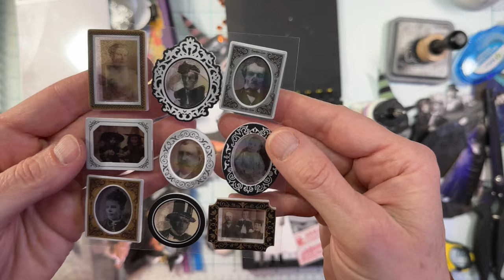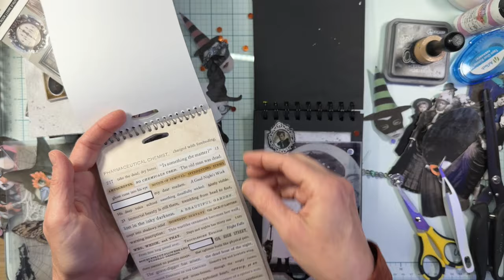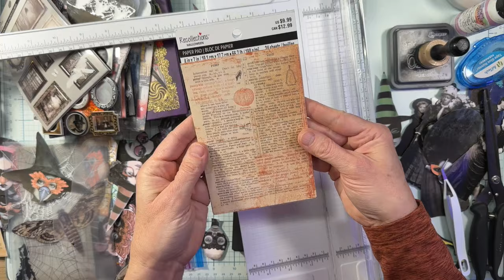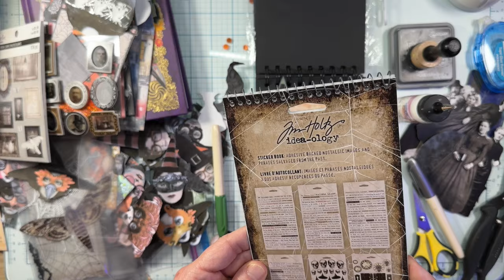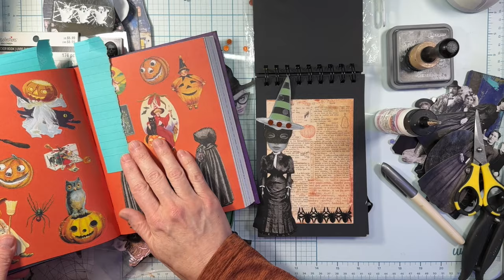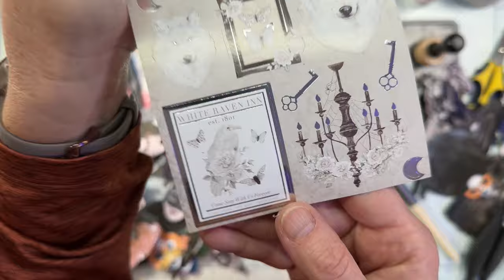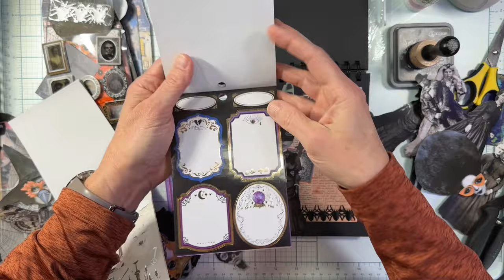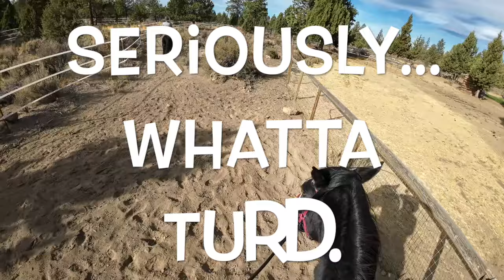🎃 SPOOKY WEEK! 💀 Spook~n~Glue! 🦇 🧙‍♀️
NEW! FREE Printables! (there aren't a lot and I have no schedule to upload more, but there is a place to put them at least!)

My favorite white glue (Bearly Art Precision Glue)
My favorite 'This is gonna stick and STAY' glue (Fabri-tac)
My favorite gluesticks (UHU Stic Permanent)
Assorted Needle Tip bottle set (Where I decant my glues for precise application)
My Fave Fussy Cutting Scissors

Finally: If you don't have anything nice to say; don't..it's ok you can just move on, we're good! :highfive: I hold all comments, so it'll just be deleted if you do try and leave a rude comment. So save your keystrokes! 💜

There is no cost to you, the prices are all the same prices if you were to go directly to the item. I just get a teeny-tiny bit of compensation for showing you the super neat thing you are buying! I appreciate the support for using my links to buy products you discover from my video!